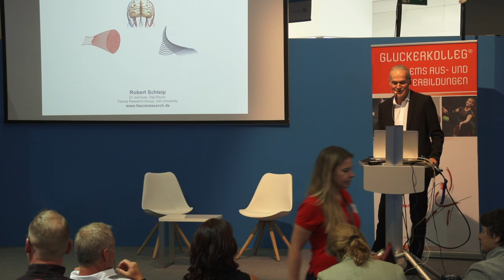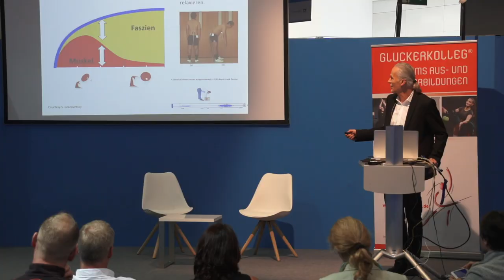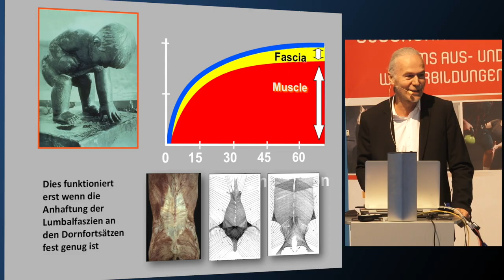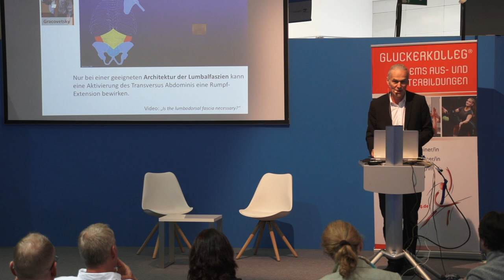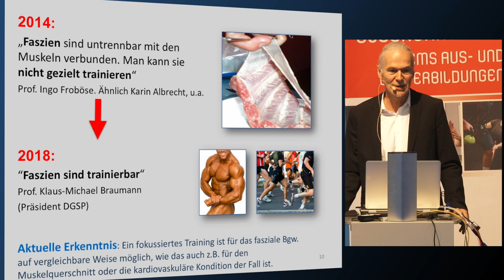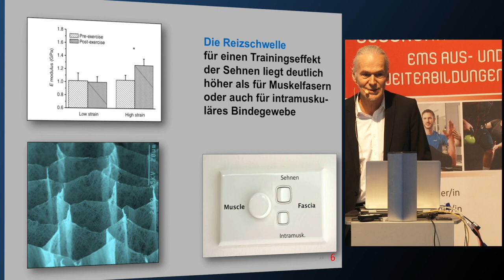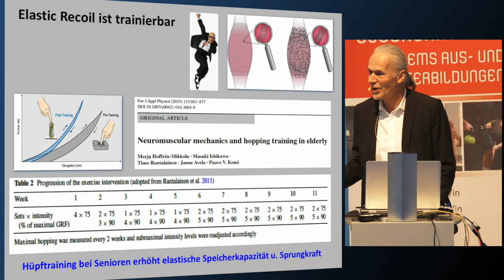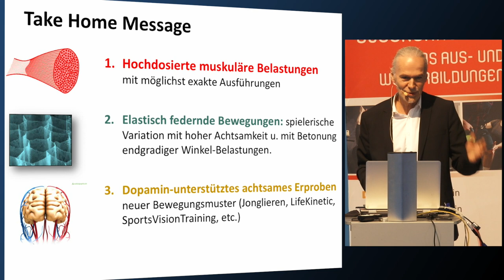Muskel trifft Hirn trifft Faszie - Dr. Robert Schleip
Thema: FORSCHUNG

Muskel trifft Hirn trifft Faszie

Es gibt jede Menge Bewegung in der internationalen Muckibuden-Landschaft! Muskeln wachsen schneller mit EMS, Nerven brauchen multimodale funktionelle Stimulationen, und die Faszien fordern nun plötzlich auch noch eine gesonderte Pflege ein mit federnden Belastungen, mit Faszienrollen-Selbstbehandlungen sowie mit langkettigen Dehnungen. Wie lässt sich dies alles am sinnvollsten verbinden? Kann man Muskeln gezielt straffen? Wo braucht man als Anwender mehr „Hirnschmalz“ als es bisher beim Cardiotraining oder Hantel-Stemmen der Fall war? Für wen wäre ein primäres Faszientraining von Vorteil, und auf welche Fehlannahmen der ersten Aufbruch Jahre sollte man dabei heute lieber nicht mehr hereinfallen? Wetten, dass Sie nach diesem interaktiven Vortrag das neuro-myofasziale Netzwerk mit neuen Augen sehen?

Dr. Robert Schleip